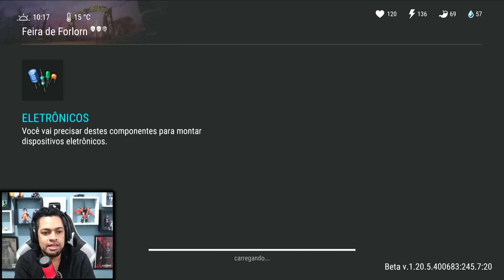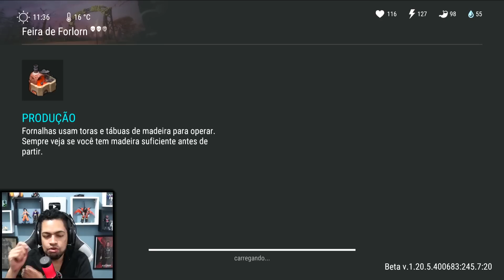EVOLUÇÃO MASTER DO EVENTO - Last Day On Earth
►►►►FAZ UM PIX E FALE COM O BALTA

►►USE O CODIGO NO KWAI PARA GANHAR DINHEIRO:
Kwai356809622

►►CÓDIGO TIK TOK PARA GANHA DINHEIRO:
J0142737